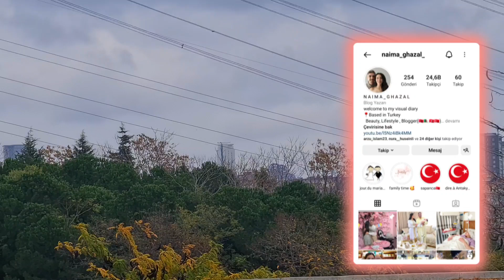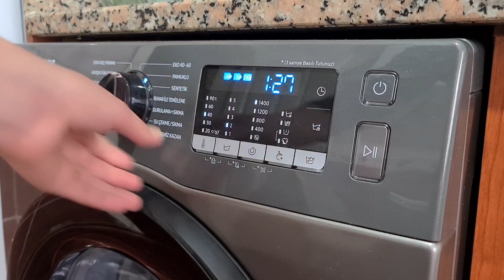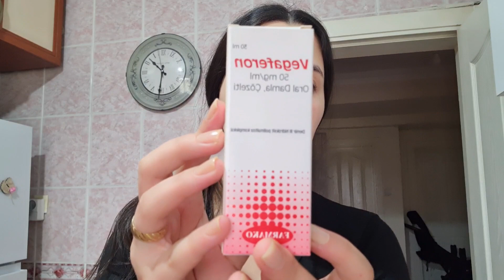روتيني صباحي كل طاقة🌞ديت بنتي الطبيب🥺تعقيم الأرضية بالبخار/ أجواء الخريف عندي فدار🍂/مشروب للمرضعة